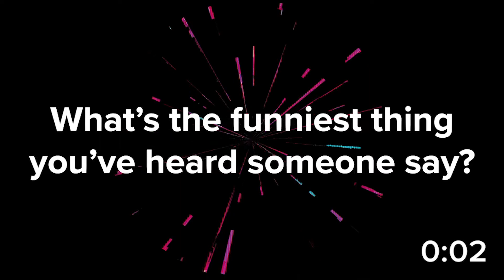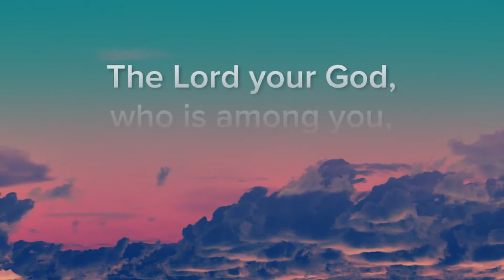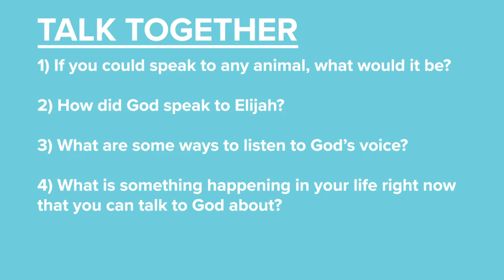Amazed Week 3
In this episode of Kidzone Online we will be learning about how God speaks to us! Also Amazing Mayzie has another fun trick for you to see!
Kidzone is a ministry of New Heights Church, located in Vancouver, WA. We seek to bring help, hope and home through the love of Jesus Christ.